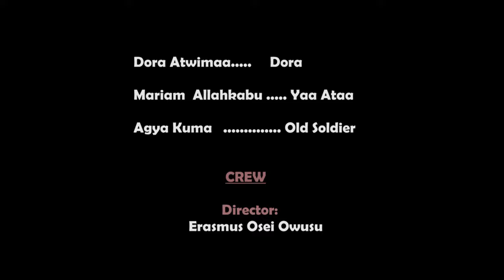MOM&DAD 😍EP.9 WHO IS MORE IMPORTANT? AKYERE BRUWAA,YAW MOOLE UNCLE FII,HAJIA FAUZY,AMA LISTA,SIKAPA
Ghana's No.1 Movie Channel
Comedy, History, Drama, Culture, Epic, Action, BTS, Shorts, etc.